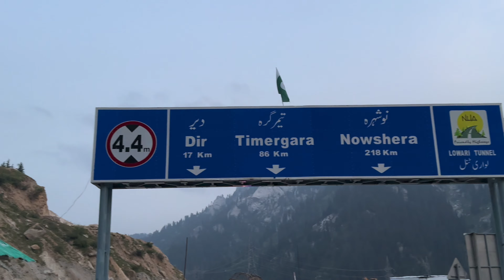Thal kumrat to Lowari top and tunnel | Travelling Vlog | swat series | last Ep_7 | Pakistan 🇵🇰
Thal Kumrat & Lowari Top”
Thal Kumrat, often referred to simply as Kumrat Valley, is a stunning valley located in the Upper Dir district of Khyber Pakhtunkhwa. It is a relatively lesser-known gem that has gained popularity among nature enthusiasts and adventure seekers in recent years. The valley is known for its lush green meadows, dense forests, and gushing rivers that add to its natural charm.
Key features of Thal Kumrat:

Panjkora River: The valley is traversed by the crystal-clear Panjkora River, adding to the scenic beauty and providing opportunities for fishing and boating.
Serene Meadows: Thal Kumrat is dotted with picturesque meadows like Jahaz Banda and Katora Lake, making it an excellent destination for camping and hiking.
Forests: The valley is covered with dense pine, fir, and cedar forests, creating a serene and tranquil environment for visitors.
Local Culture: The area is inhabited by friendly and hospitable locals who often welcome tourists with warmth and traditional Pashtun hospitality.
Lowari Top:
Lowari Top is a high mountain pass located at an elevation of approximately 3,118 meters (10,230 feet) above sea level. It connects Chitral district in Khyber Pakhtunkhwa with Dir district. The journey to Lowari Top takes you through challenging and scenic mountain roads with breathtaking views of the surrounding landscape.
Key features of Lowari Top:

Scenic Drive: The road to Lowari Top offers a thrilling and adventurous drive through the picturesque Hindu Kush mountains.
Snowfall: During the winter months, the pass is often covered with snow, creating a stunning winter wonderland and attracting travelers who enjoy snow activities.
Landscape: The journey to and from Lowari Top showcases diverse landscapes, including dense forests, rivers, and rugged mountains, making it a rewarding experience for nature lovers and photographers.
Gateway to Chitral: Lowari Top serves as a crucial gateway to the remote and culturally rich Chitral region.
Both Thal Kumrat and Lowari Top offer a unique blend of natural beauty, cultural experiences, and adventure opportunities. These destinations are ideal for anyone seeking an escape into the lap of nature and wanting to explore the unspoiled beauty of Pakistan's northern regions. However, it's essential to check the current travel conditions and safety guidelines before planning a trip to these locations.